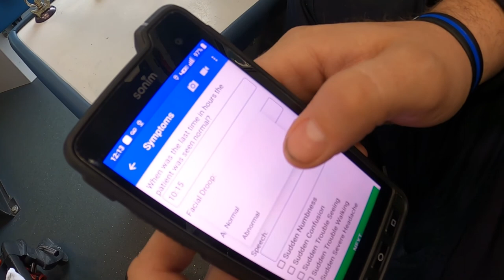Tuesday Topic 017: Stroke Care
CoxHealth Paramedicine Operations Manager Mike Dawson talks about obtaining key pieces of information to help facilitate rapid transfer of patient care for stroke patients being transported to the emergency department.